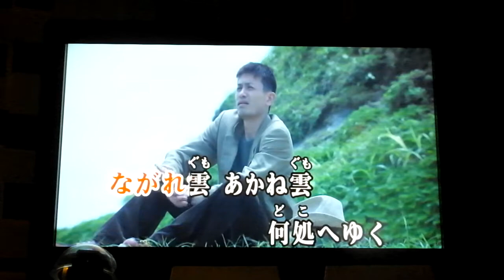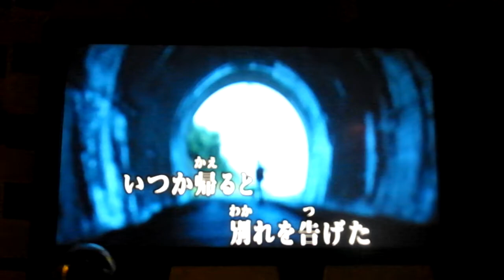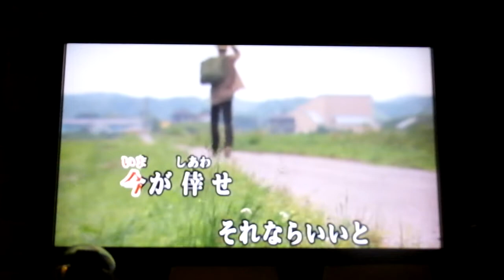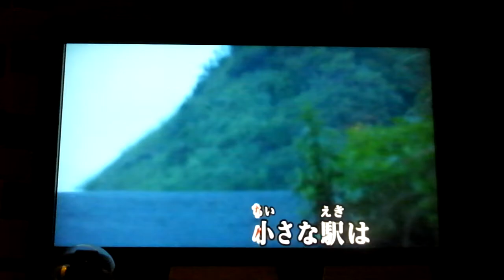茜雲＃２ 元唄：三山ひろし COVER6340